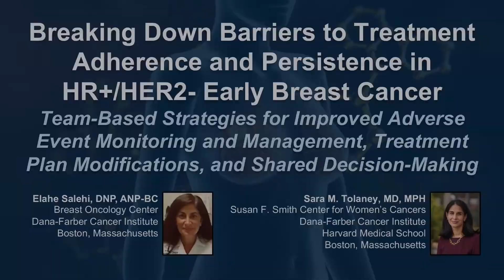Breaking Down Barriers to Treatment Adherence and Persistence in HR+/HER2- Early Breast Cancer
Co-Chairs, Sara M. Tolaney, MD, MPH, and Elahe Salehi, DNP, ANP-BC, discuss Breast Cancer in this CME/MOC/NCPD/IPCE activity titled “Breaking Down Barriers to Treatment Adherence and Persistence in HR+/HER2- Early Breast Cancer.” For the full presentation, downloadable Practice Aids, slides, and complete CME/MOC/NCPD/IPCE information, and to apply for credit, please visit us at PeerView.com/VMP865. CME/MOC/NCPD/IPCE credit will be available until October 16, 2023.